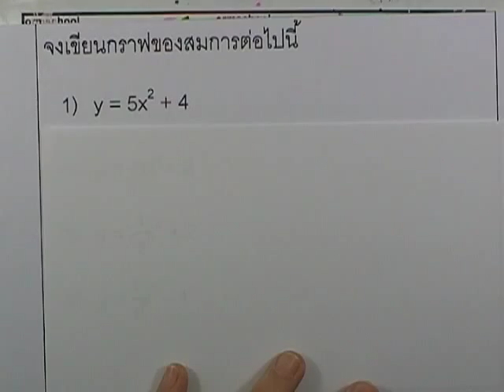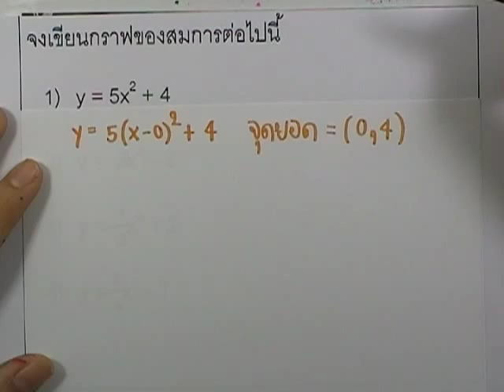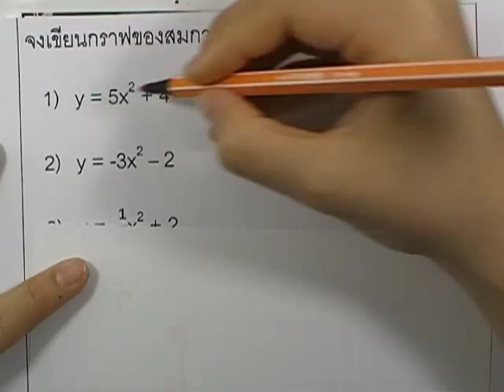เลขกระทรวง เพิ่มเติม ม.3 เล่ม1 : แบบฝึกหัด4.3 ข้อ01